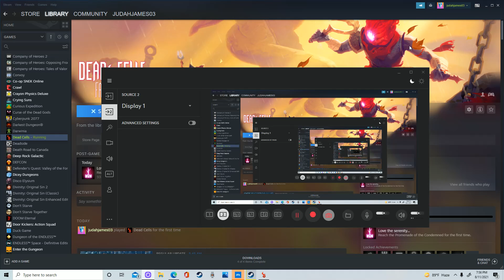THE SNOW MAN WARRIOR COMENCES dead cell gamplay